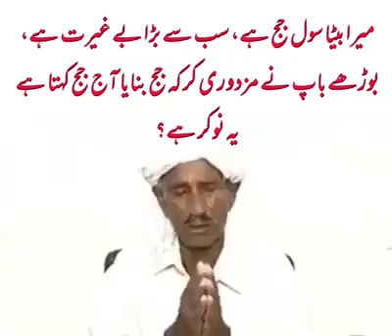Viral Video, judge Video | Vlog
The code of conduct for judges attempts to regulate the behavior of judges. However, it fails to provide any guidance as to the regulation of judges’ emotional behavior. Judges, like other people, feel a broad range of emotions while hearing cases. They are bound to react to these emotional situations, but they are given almost no direction as to how to regulate their emotions. Sometimes, it leads to odd episode sin our courts. A section of lawyers may also be attributed the responsibility of such incidents; but, behavior of a judge largely determines decorum of the court.

According to Gross, emotion regulation encompasses “what emotions we have, when we have them, and how those emotions are experienced or expressed.” So, in order to regulate emotions more effectively, judges should engage in the study of “emotional regulations” alongside their understanding of the law. Equipped with the strategies of emotional regulation, judges could handle emotional situations in a cool and composed manner.

Our judges are angered in courts, resulting in a boycott of court proceedings and, thus, a delay in the delivery of justice. Judges sometimes encounter rude behavior. They are exposed to false statements and concocted stories. The institutional limitation of judges to fix the ills of society may make them depressed and frustrated. Thus, we should not expect that judges should get mum or mute. Rather, the legal profession should encourage judges to employ their emotions in an appropriate manner. Engaging or regulating emotions, in my opinion, would enable judges to handle emotional situations more effectively. Judicial “emotion regulation”would, in fact, improve judicial behavior as well as the quality of judging.It would strengthen the working relationship between the bench and bar-that is essential for the proper functioning of any judicial system.